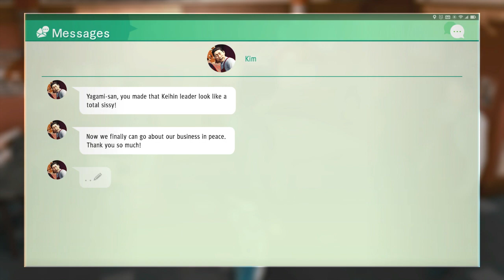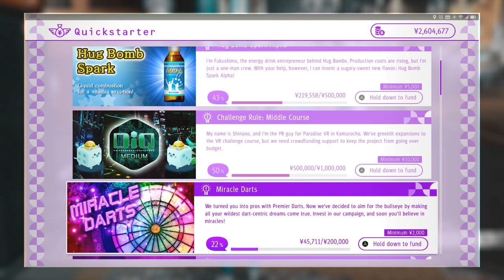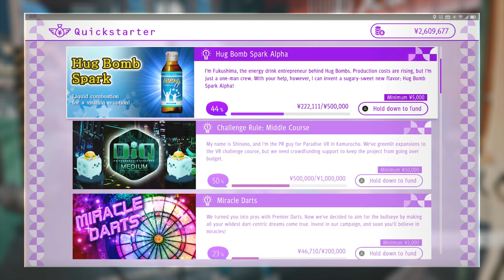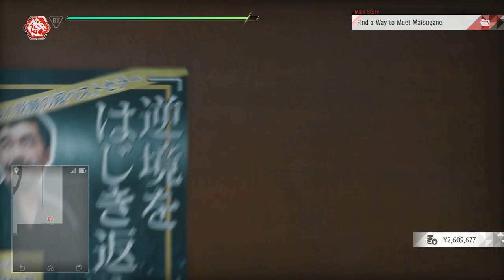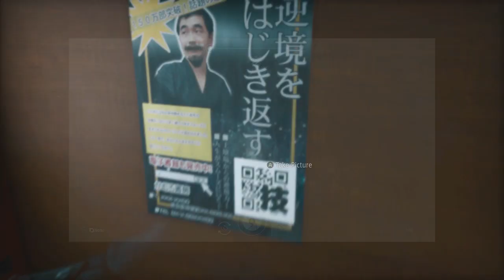Judgment Part 106